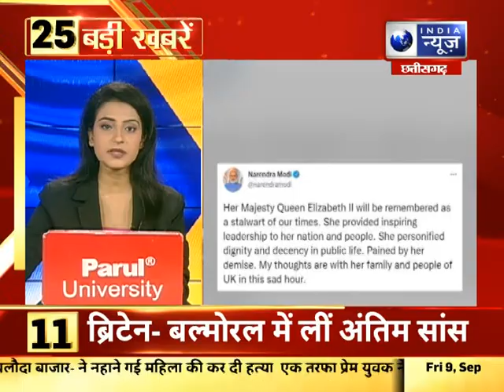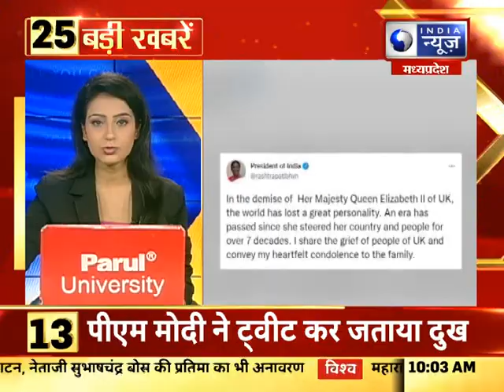Top 25 News : 5 मिनट में देखिए 25 बड़ी खबरें | 09 September 2022